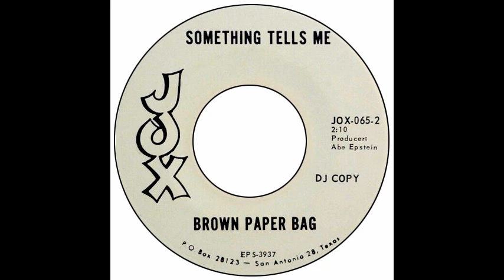Brown Paper Bag - Something Tells Me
Jox 065 - San Antonio TX USA 1967. Mighty fine organ driven haunting lament from a band that not much info is to tell. But it was produced by Abe Epstein who did a whole lot of great records. Among them the 12 AM:s The Way I Feel Those chaps are equally unknown (for now) AND one of my soul faves the Commands' No Time For You